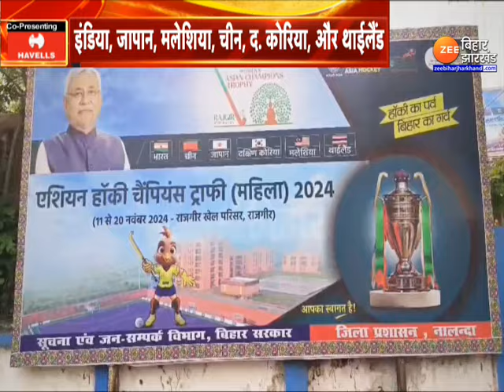Hockey tournament in Rajgir : बिहार में हॉकी का महाकुंभ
Hockey tournament in Rajgir : बिहार में हॉकी का 'महाकुंभ' लगने वाला है 11 से लेकर 20 नवंबर तक राजगीर में वीमेंस एशियन हॉकी चैंपियंस ट्रॉफी खेला जाएगा...जिसको लेकर बिहार में भव्य तैयारी की जा रही है. शहर-शहर ट्रॉपी गौरव यात्रा निकाली गई है. वहीं राजगीर में खिलाड़ियों से लेकर विदेश दर्शकों और आम दर्शकों के लिए भी जबरदस्त तैयारी की गई है...राजगीर में महिलाओं के हॉकी महाकुंभ का उद्घाटन खुद मुख्यमंत्री नीतीश कुमार कर सकते हैं. रिपोर्ट देखिए.